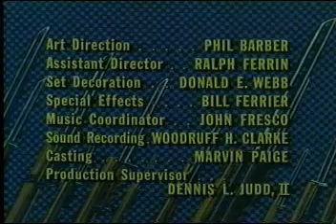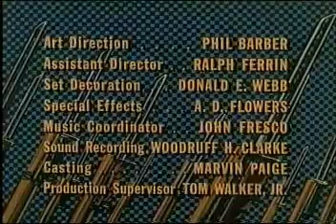【映画】 コンバット COMBAT! in Color 12 「怪しい兵隊」 「さらば戦場」